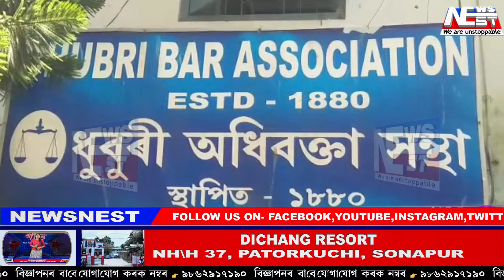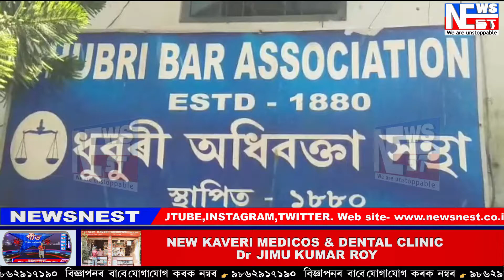NEWSNEST সামাজিক দূৰত্ব মানি আজি ধুবুৰীত অধিবক্তা সন্থাৰ নিৰ্বাচন।